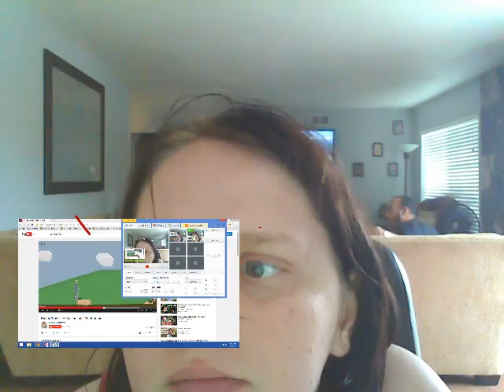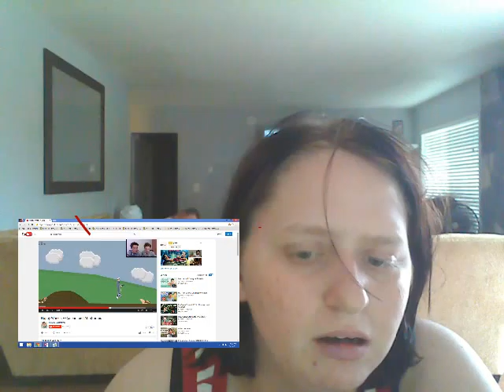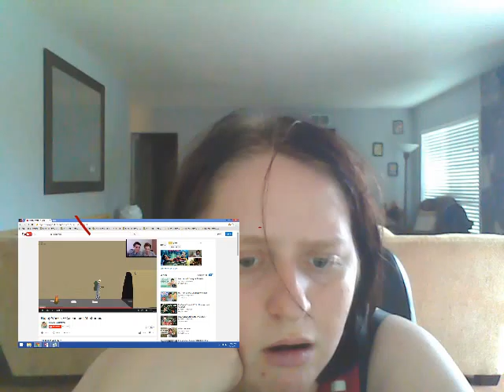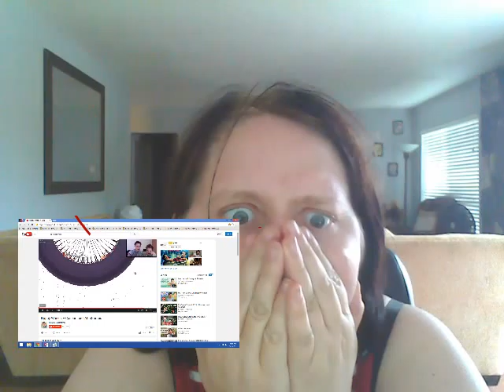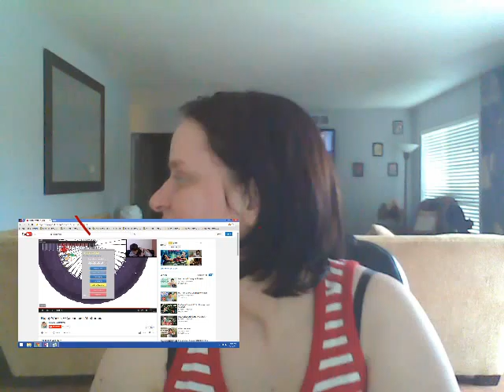Ashleigh's reaction to happy wheel by PointlessblogGames and Caspar Lee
my reaction by my favorite youtuber alfie deyes aka pointlessblog and his friend from south africa Caspar Lee i loved it hope you enjoy it i hope alfie deyes aka pointlessblog see this video i hope he does